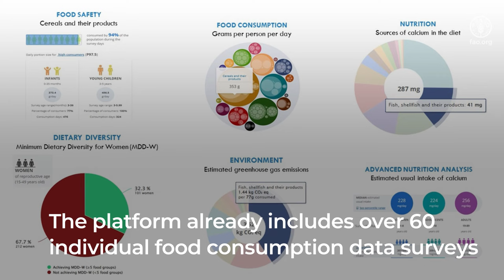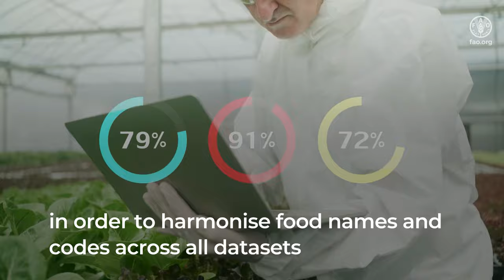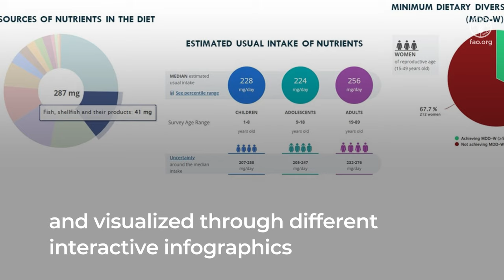How to share food consumption survey data through FAO/WHO GIFT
Description:

The FAO/WHO Global Individual Food consumption data Tool is an open access online platform that provides access to data on what people eat and drink. The platform was created to support better data visualization and utilization, and catalyse changes in nutrition.

This video outlines the main steps for sharing food consumption survey data through FAO/WHO GIFT and could be useful to owners or managers of datasets suitable for the platform.

for an overview of the FAO/WHO GIFT platform.